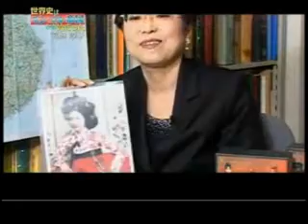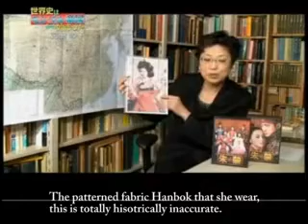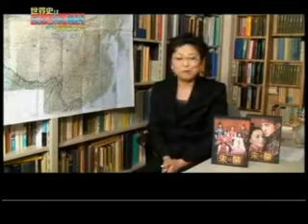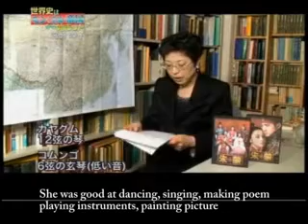A historian analizes Korean drama 4 Hwanjini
Professor Miyawaki analyzes Korean historical dramas.